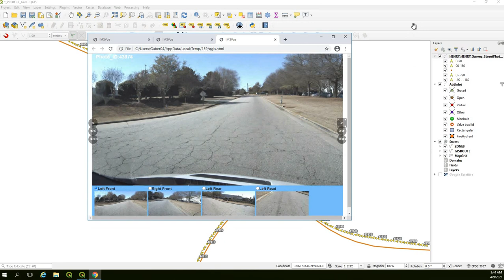photo id iznad strelice